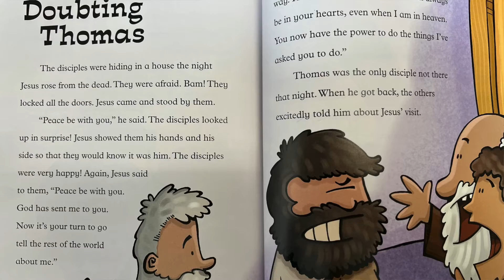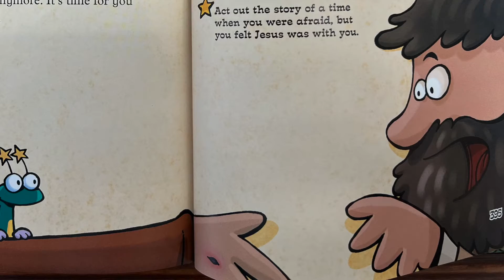Doubting Thomas - Sunday school, May 15